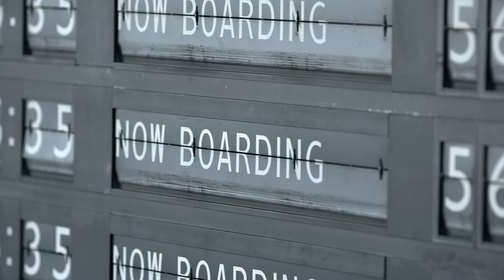Qantas Sydney International First Lounge